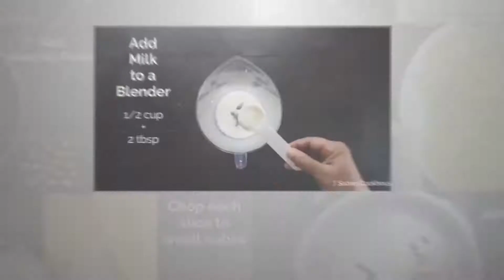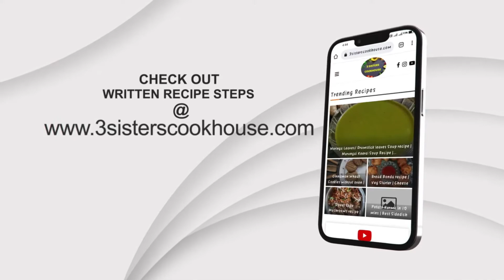Easy 10 minute breakfast recipe for busy mornings | Spanish Recipe | Egg recipe | Kids recipe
Hello guyes! Try out this no prep 10 minute spanish toast recipe on your busy mornings! Kids love this toast!